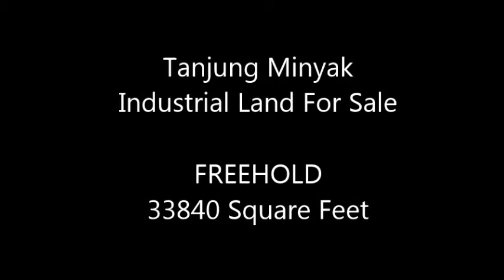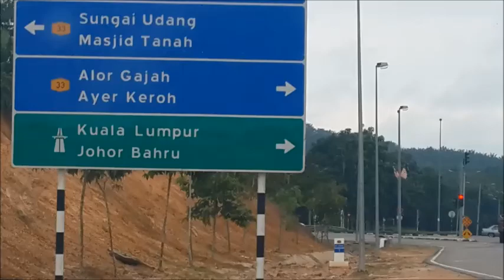Tanjung Minyak Industrial Land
very close to SPA highway,beside TeoBros's Residential, Industrial and Shop Lot

Huge potential for investment and still reasonable price

Luke Lim Real Estate
House for sale in Melaka | Malaysia Property
18A, Jalan Seri Mangga 1/2
Taman Seri Mangga
75250 Melaka